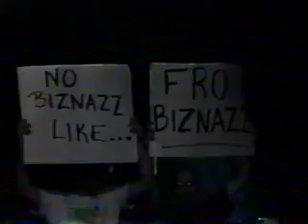D-Ray 3000 & Sharkboy VS Abyss & Shelly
TNA Wrestling